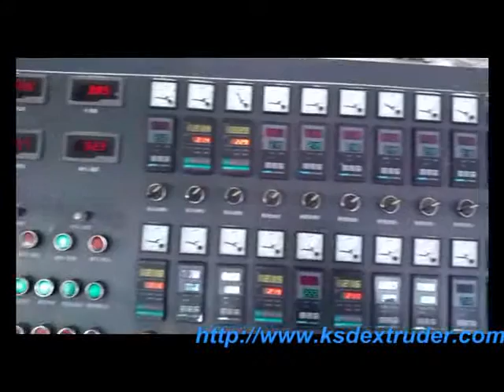PP/PC sheet production line| PP/PC sheet extrusion line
PP/PC hollow sheet Production Line/ PP/PC sheet Extrusion Line:
Extruder: specific design of screw, advanced temperature control system, good plasticizing effect and high steady output. Changer: adoption of fast hydraulic changer system, quick and efficient changing process; duplex and leaktight structure for operation stability of changers. Mould: alloy steel material of good quality, high flexible throttling devices included, material flow equilibrium in the mould outlet; differential regulation in top-and-down mould outlet, thickness uniformity from top to bottom.